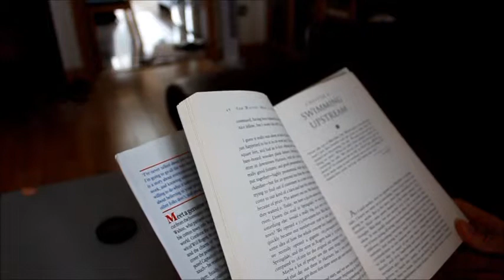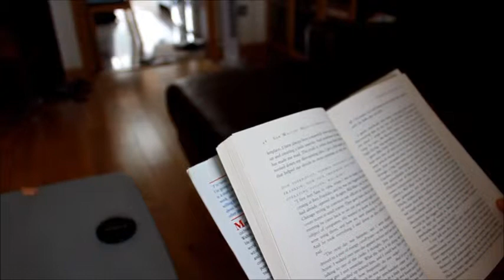How to Trust your Personal Instincts and "Swim Upstream" - Para of the Book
A great insight from a short paragraph in Sam Walton's Made in America describing his gut instincts in business and dispelling haters. Hope this encourages you to trust your personal intuition more!